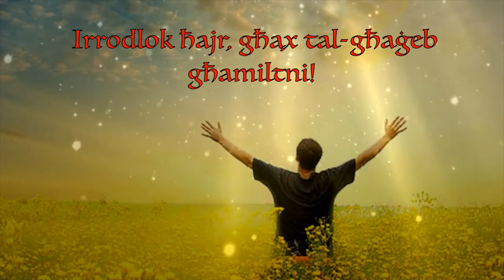It-Twelid ta' San Ġwann Battista - Sena B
Qari tal-Liturġija tat-Twelid ta' San Ġwann Battista.